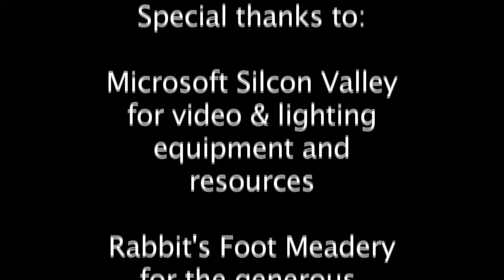Round6-Bout9.mov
178th Crapaud Tournament.